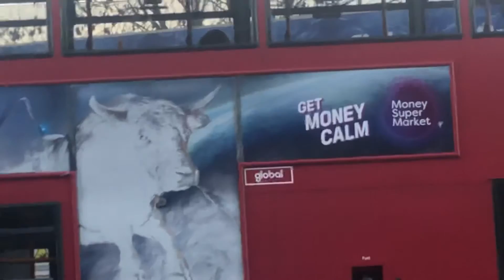London Buses 496 174 Upper Brentwood Road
Transportuk Lenny2k